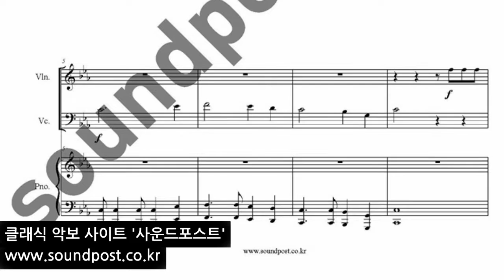빅뱅(BigBang) -뱅뱅뱅(BANG BANG BANG) 악보(score) : violin, cello, piano